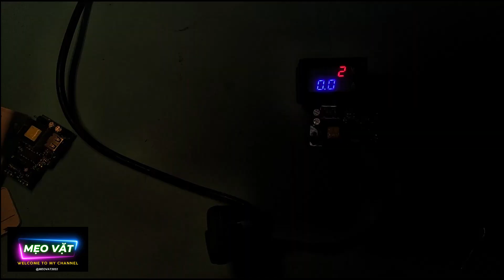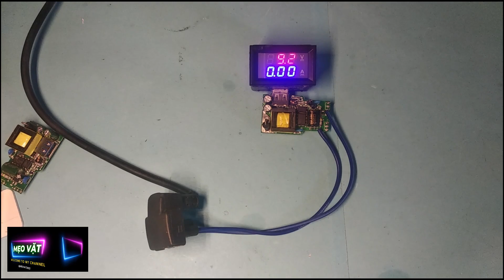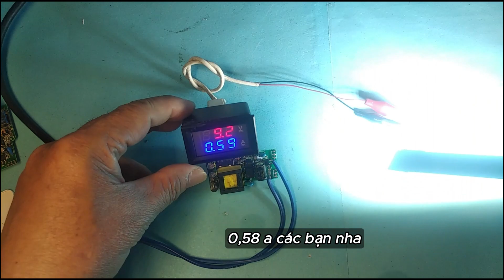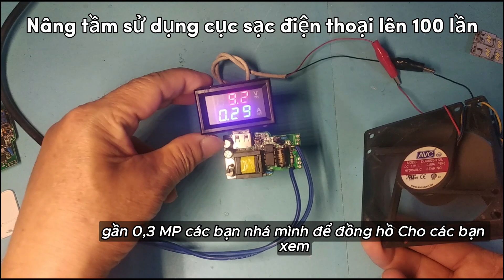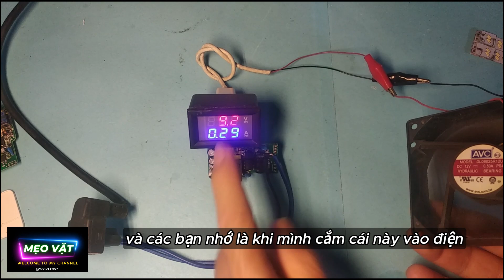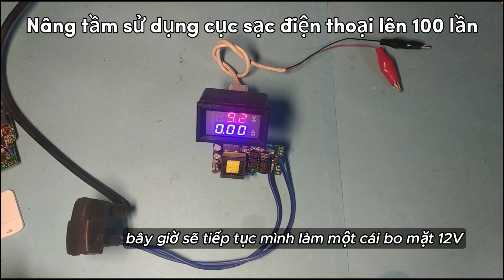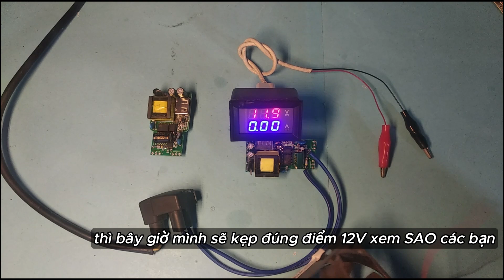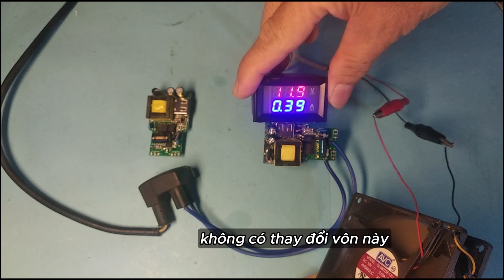Sạc điện thoại 5v nâng lên 9v và 12v, rất dễ dàng.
Sạc điện thoại 5v nâng lên 9v và 12v, rất dễ dàng., nào cùng khám phá nhé.
🤩 Một số những sản phẩm uy tín tôi đã giới thiệu với các bạn👇
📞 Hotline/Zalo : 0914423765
♻️ THEO DÕI TÔI
meovat2022 mẹo vặt 2022#Nâng Tầm cục sạc LapTop lên 100 lần#nâng tầm sử dụng sạc laptop#lên 100 lần# cách làm mẹo vặt tiếp tục sử dụng#sạc laptop# đèn led# thắp sáng đèn led